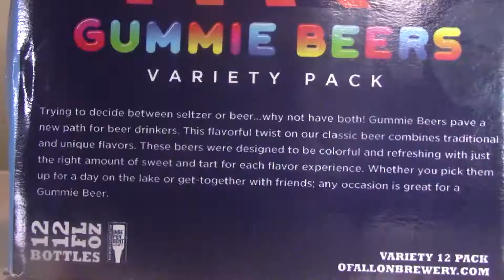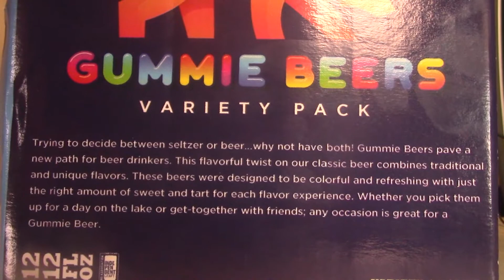O'Fallon Gummie Beer - Black Iowa's Beer Review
Black Iowa tries out Gummie Beer from O'Fallon Brewery!